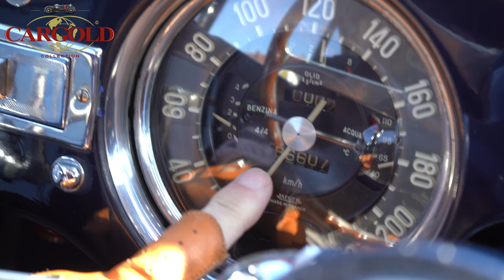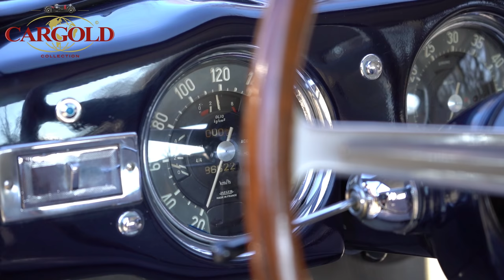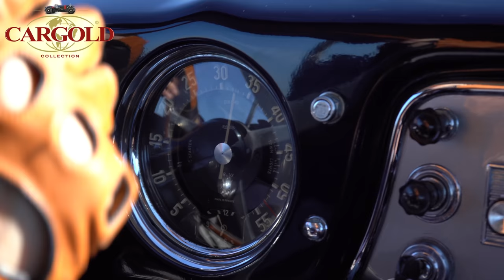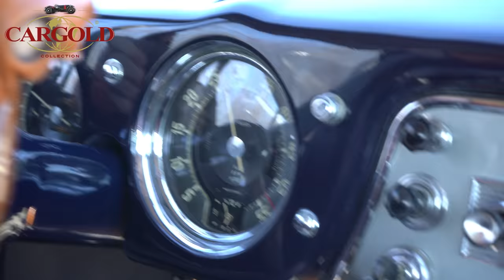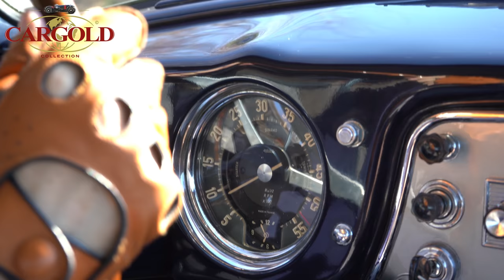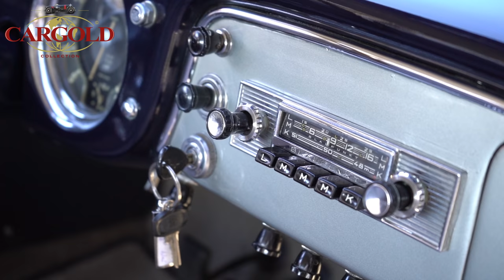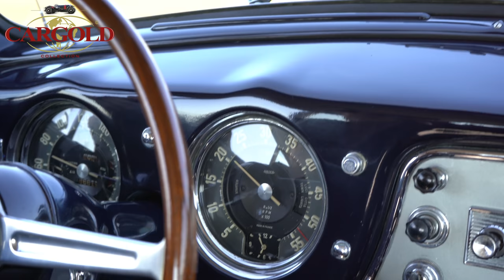Lancia Aurelia B20 S GT, 1958, Einer der feinsten Italienischen Sportwagen